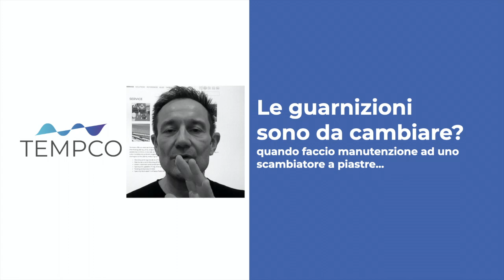Le guarnizioni sono da cambiare?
Parliamo ancora di scambiatori a piastre e di manutenzione. Quando faccio manutenzione ad uno scambiatore a piastre, le guarnizioni sono sempre da sostituire?
La domanda ci viene posta spesso e la risposta, come spesso capita, non può essere un semplicistico sì oppure no... ma un classico "dipende".
Sono molteplici i fattori che comportano questa decisione, proviamo ad analizzarli brevemente.